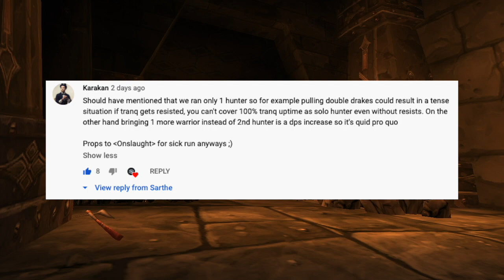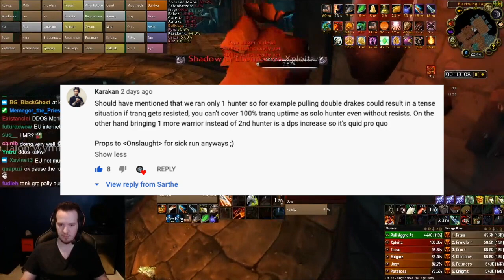Progress claims #1 BWL Speedrun! Is 18 minutes the ceiling? Can ONSLAUGHT get it back? | Classic WoW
Timestamps:
01:49 - Razorgore
02:45 - Vael
03:30 - Suppression room
04:31 - Broodlord
06:11 - Firemaw
08:20 - Ebonroc
09:06 - Flamegor
09:47 - Chromaggus
11:25 - Nefarian
13:51 - Brief look at the top 5 BWL raid comps